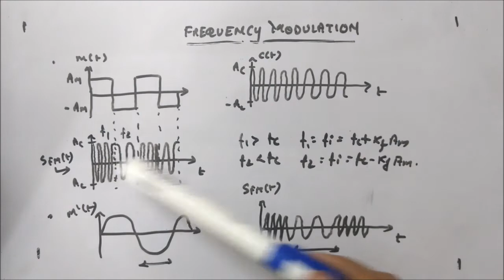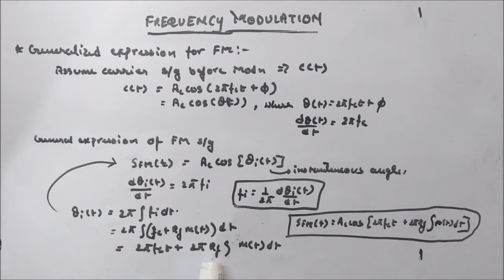Generalized Expression for Single Tone - Analog Communication